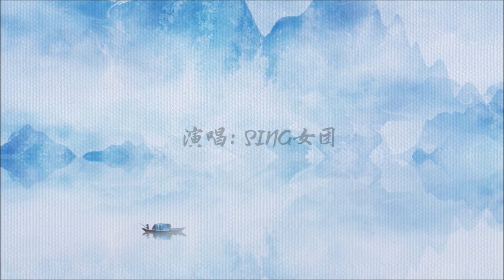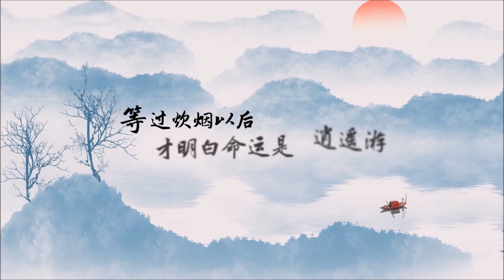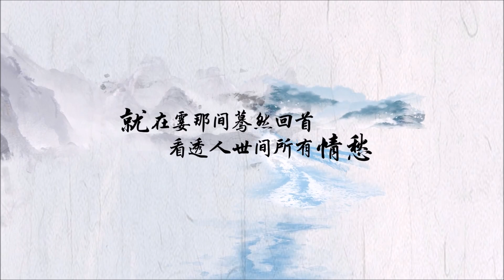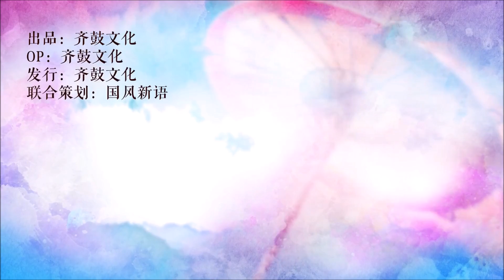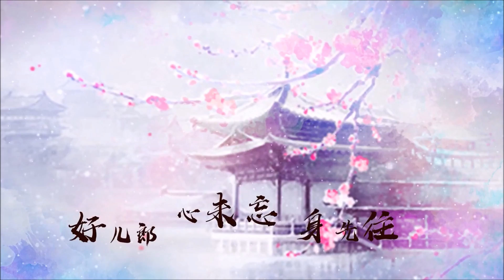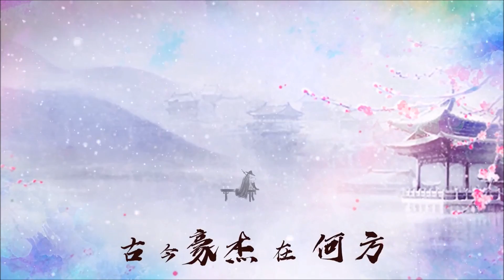【SING女团】2021年度歌曲总结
歌曲列表：
1. 初梦谣        0:00
2. 红莲            3:48
3. 墨影            7:15
4. 唐宫少女  10:10
5. 青锋          13:11
6. 翩翩胡旋  16:41
7. 纸飞机      20:34
8. 风陵渡口  23:40
9. 点将          26:55